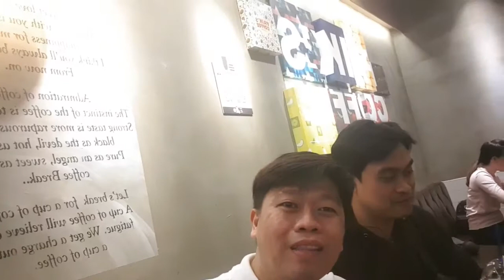BANANA CHOCO COFFEE🇰🇷